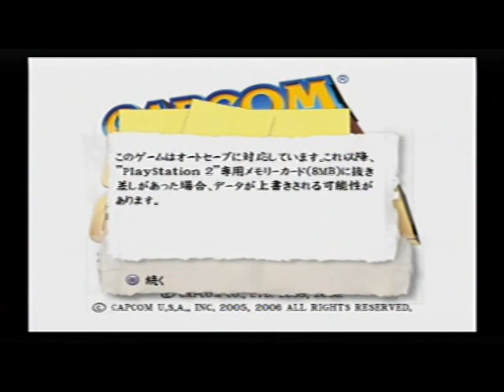STREET FIGHTER Ⅱ 【ストリートファイターⅡ】[カプコンクラシックスコレクション] (6)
【カプコンクラシックスコレクション】
発売日：2006年3月2日
発売元：CAPCOM / カプコン （PlayStation2）
【アーケード】
稼働時期：1991年3月
発売元：CAPCOM / カプコン

　　　【ブランカ （BLANKA）】
[ 1:30 ] リュウ （RYU）
[ 5:17 ]  ガイル （GUILE）
[ 7:12 ] エドモンド本田 （E.HONDA）
[ 8:24 ] ボーナスステージ
[ 8:59 ] ケン（KEN）
[ 10:33 ] リュウ （RYU）
[ 11:53 ] ガイル （GUILE）
[ 13:15 ] エドモンド本田 （E.HONDA）
[ 14:19 ] ボーナスステージ
[ 14:55 ] ケン（KEN）
[ 16:17 ] ザンギエフ （ZANGIEF）
[ 18:30 ] 春麗 （CHUN LI）
[ 20:20 ] ボーナスステージ
[ 20:59 ] ダルシム （DHALSIM）
[ 22:12 ] M.バイソン （M.BISON）
[ 23:24 ] バルログ （BALROG）
　　　【ザンギエフ （ZANGIEF）】
[ 26:30 ] ケン（KEN）
[ 29:09 ] エドモンド本田 （E.HONDA）
[ 30:19 ] ダルシム （DHALSIM）
[ 31:54 ] ボーナスステージ
[ 32:36 ] ガイル （GUILE）
[ 34:32 ] リュウ （RYU）
[ 36:30 ] ブランカ （BLANKA）
[ 37:38 ] ボーナスステージ
[ 38:18 ] 春麗 （CHUN LI）
[ 49:05 ] M.バイソン （M.BISON）
[ 41:45 ] バルログ （BALROG）

ブランカで戦うと面白いね
電撃ビリビリのエレクトリックサンダーが決まるといい感じ🤣

STREET FIGHTER Ⅱ 【ストリートファイターⅡ】[カプコンクラシックスコレクション] 再生リスト